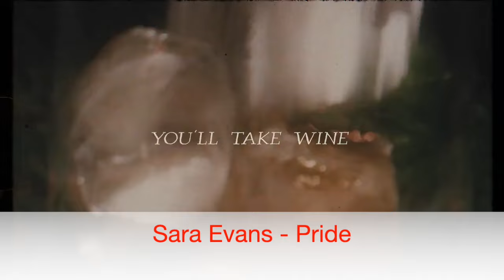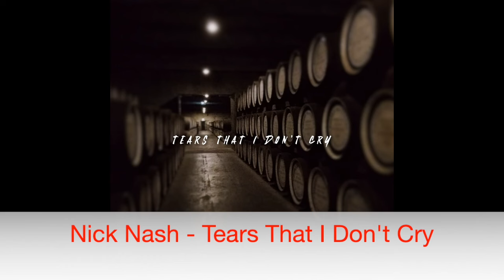New Country Music (Mar 23, 2024)